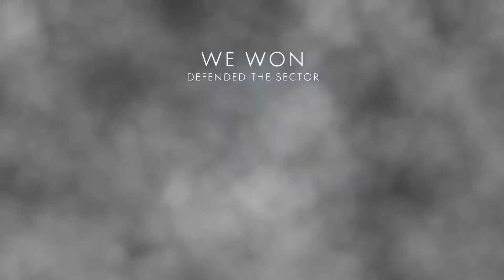VIVA LA FRANCE! | Battlefield 1 Best Moments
Know me:

Hello everyone! I am Expired and if you haven't seen my videos, well here you are! I love to play Garry's Mod and Grand Theft Auto 5 with my friends. :) Thank you for taking the time to read this and hopefully you stay active for more, better content on my channel.